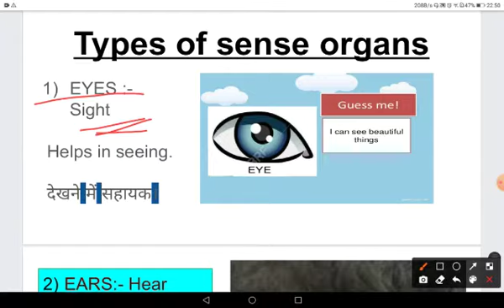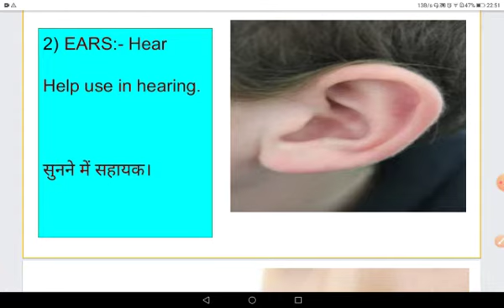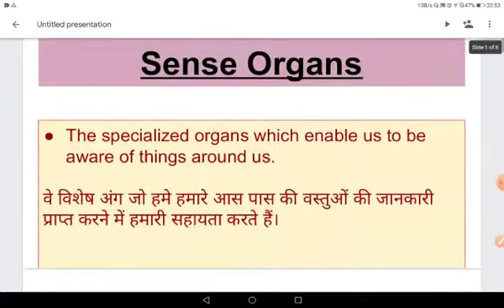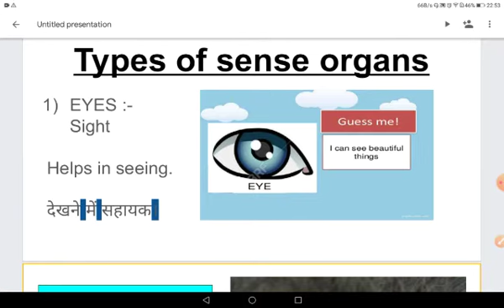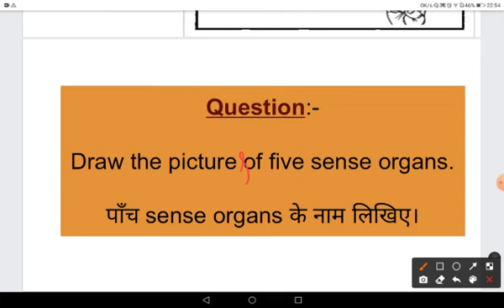Super senses || chapter 1 EVS ||Class 5 || Sense Organs || Kaise pehchana cheeti ne dost ko